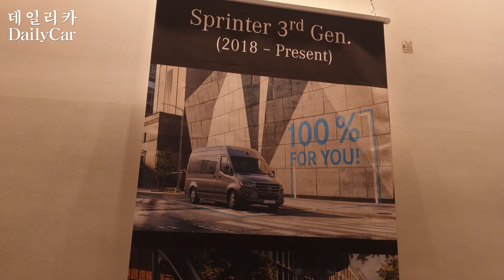메르세데스-벤츠 스프린터 1세대부터 3세대까지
메르세데스-벤츠 스프린터 밴의 1세대부터 3세대 모델까지 역사

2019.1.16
동대문디자인플라자(DDP)

[TV Dailycar] Mercedes-Benz Sprinter history.. from 1st generation to 3rd generation